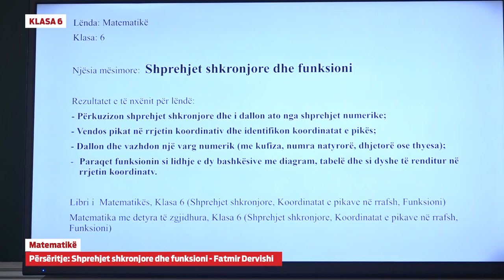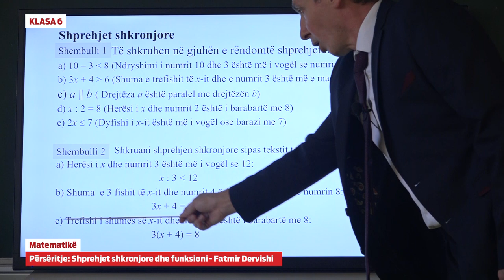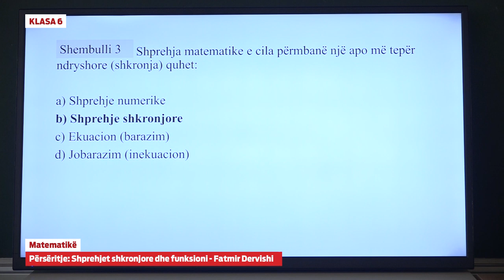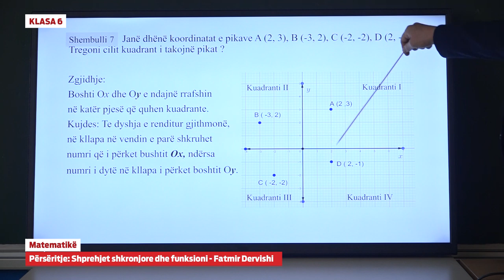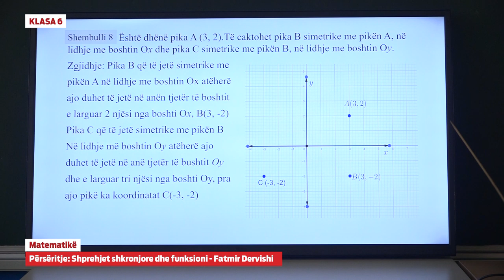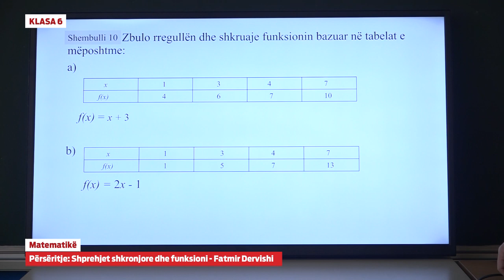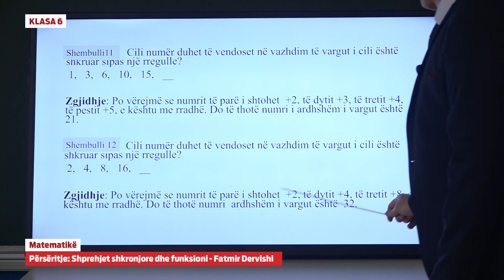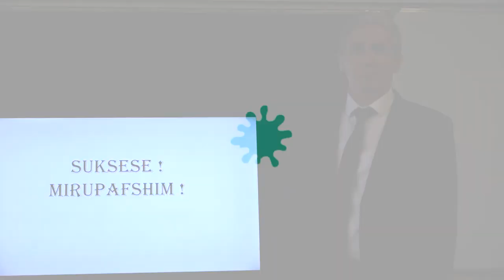6202 - Matematikë - Përsëritje: Shprehjet shkronjore dhe funksioni